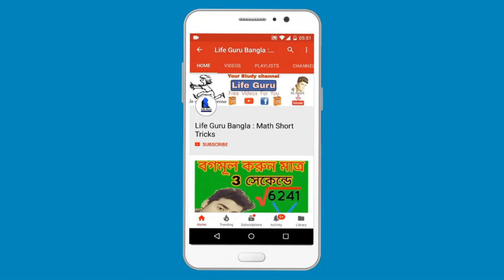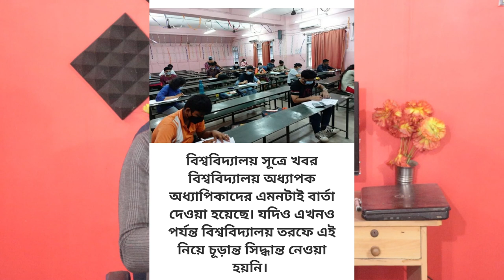কলেজের পরীক্ষা অনলাইন না অফলাইন হবে || WB College Exam Online or Offline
College Exam Online or Offline